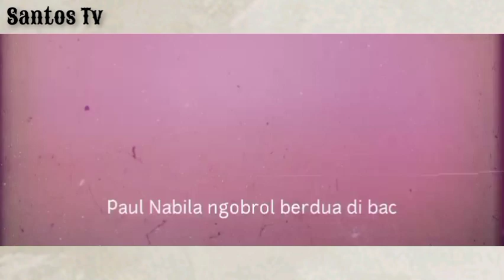DITENGAH BANYAK YANG OVT PAUL NABILA JUSTRU KECIDUK NGOBROL BERDUA DI BACKSTAGE